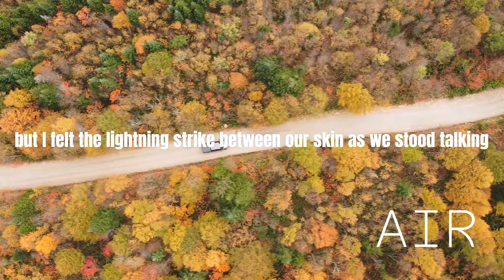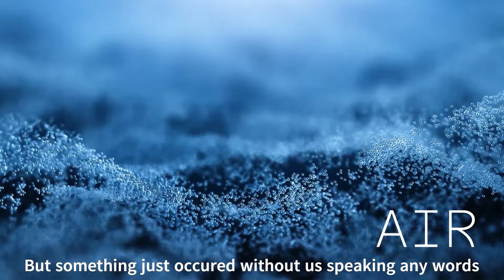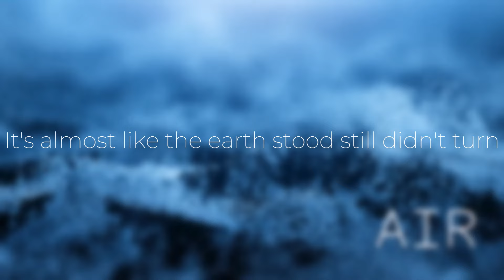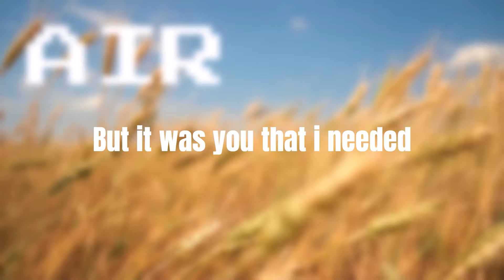Laptops - AIR (Lyric Video)